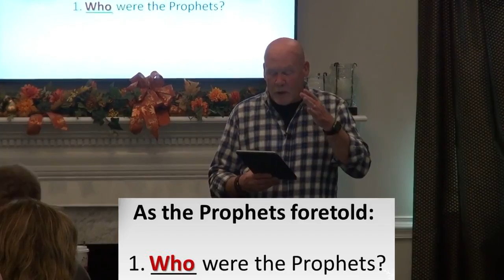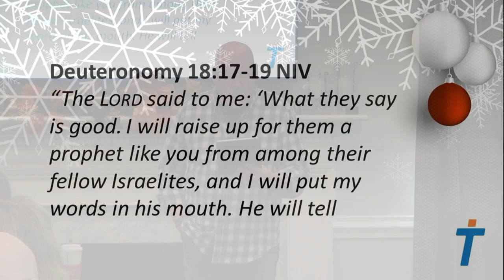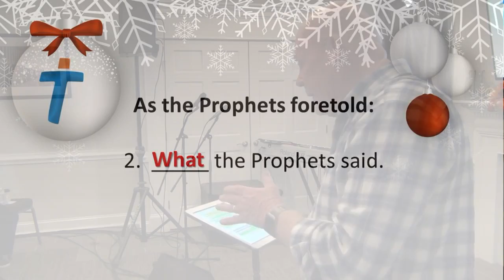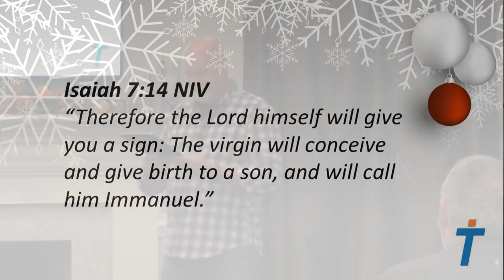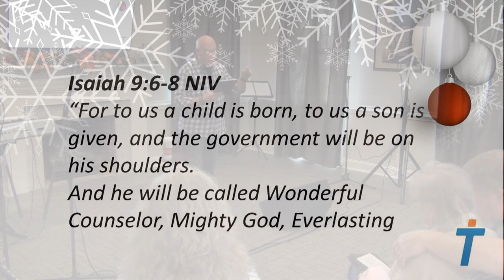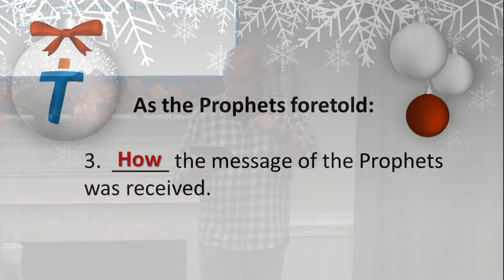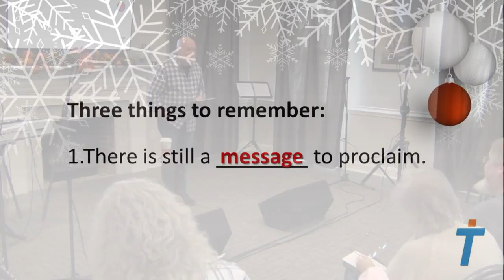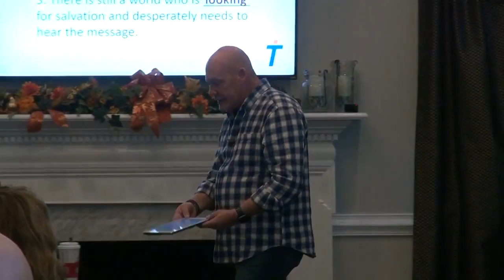Thrive Church As the Prophets Foretold 11 26 2017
The Bible contains dozens of prophesies foretelling the coming of Jesus. Every one of them was fulfilled. The mathematical likelihood of that is astronomic!

Listen is as Pastor Steve teaches "as the Prophets Foretold" at Thrive Church.